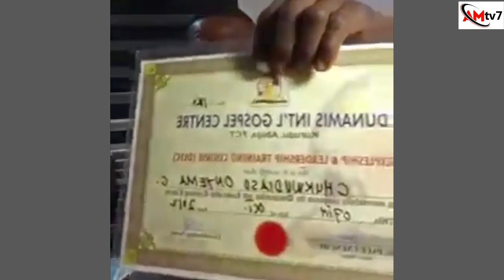I WANT TO GO TO HELL I DON'T WANT HEAVEN ANYMORE SO PLEASE GIVE ME ALL MY TITHES-MEMBER TELLS PASTOR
He says he is not interested in Heaven anymore he wants to go to hell and wants all his tithes he has given to the Dumanis International Ministries led by Paul Enenche